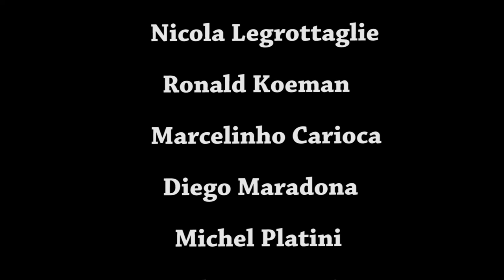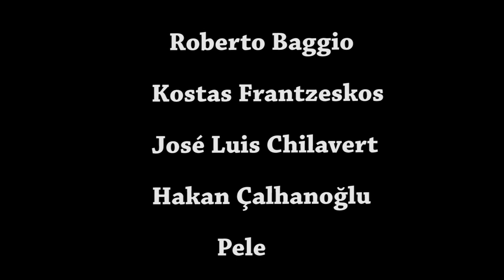TOP 10 Legendary Free Kick Takers of All Time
Honarable Mentions
                     Nicola Legrottaglie
                     Ronald Koeman
                     Marcelinho Carioca
                     Diego Maradona
                      Michel Platini
                      Roberto Baggio
                     Kostas Frantzeskos
                     José Luis Chilavert
                      Hakan Çalhanoğlu
                               Pele